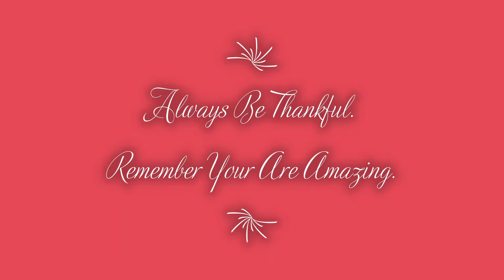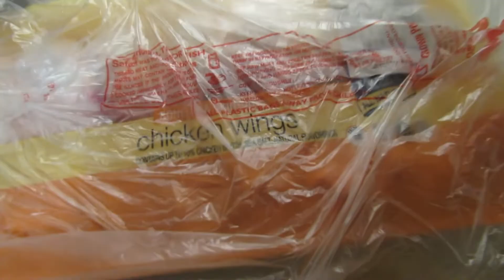FOOD AND SUPPLY RESTOCK PART 7